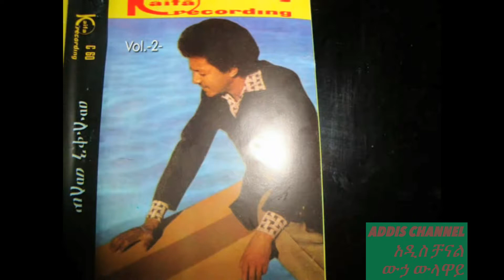MULUKEN MELESSE || ውኃ ውላዋይ || ETHIOPIAN MUSIC